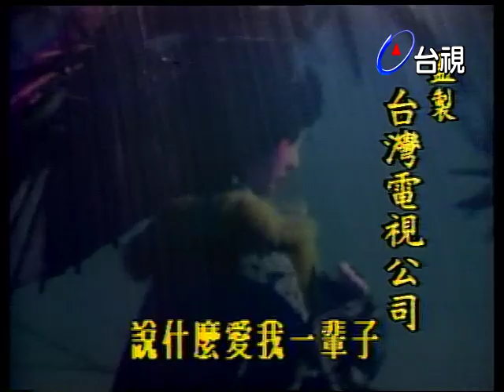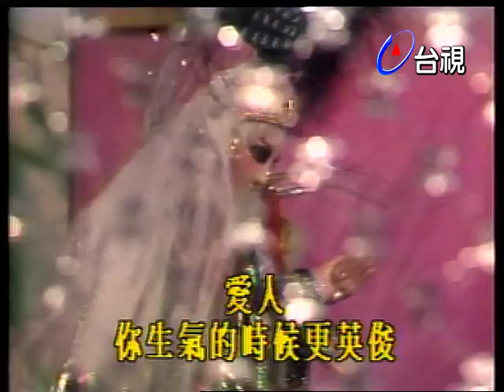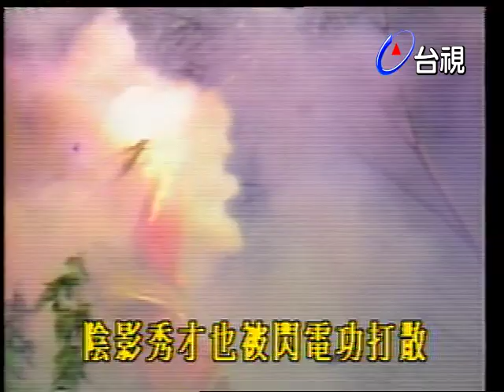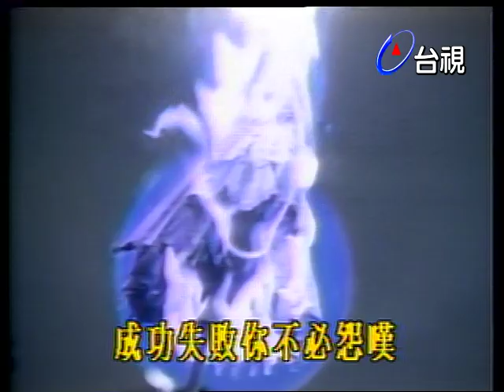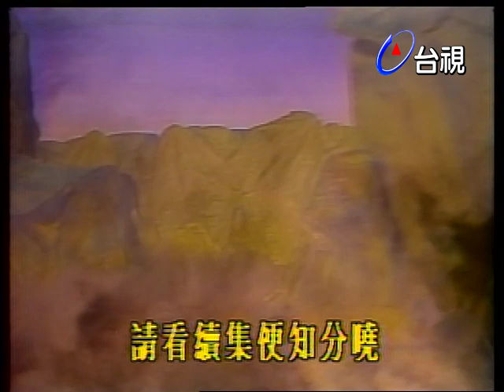黃俊雄布袋戲－史艷文與女神龍 第 17 集